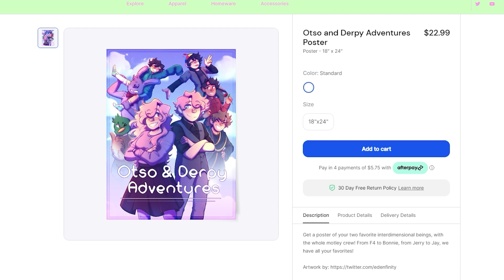The Land of Egypt - Korina's Origin (Minecraft Roleplay)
The Egyptian plane is friendlier to outsiders... but what of Greek Gods?